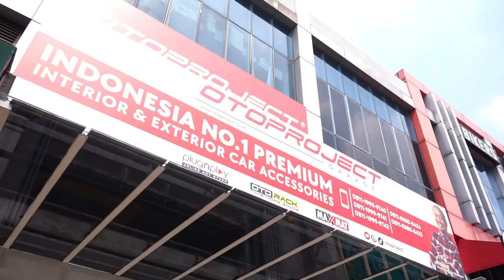Modifikasi Mobil Sesuai Selera di Otoproject Garage Bintaro